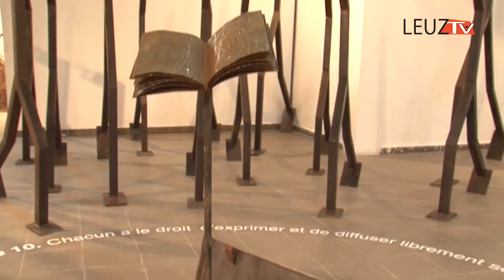L'exposition de l'artiste plasticien Ousmane Dia